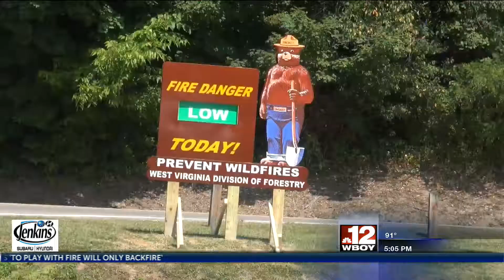WVDOF install a Smokey the Bear sign in lost creek